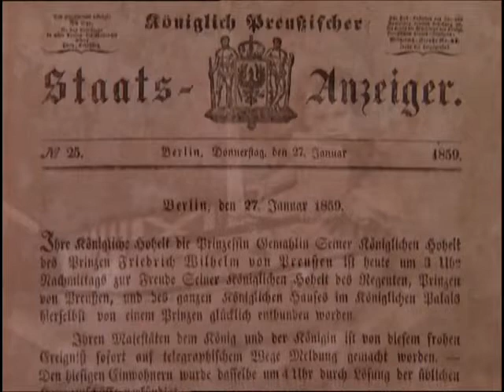Channel4.The.Battleships.1Cof4.A.Thirst.for.Blood.and.Iron.avi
The.Battleships, Episode 1c: A Thirst for Blood and Iron

Australian Channel 4 documentary in 4 Episodes (2000)